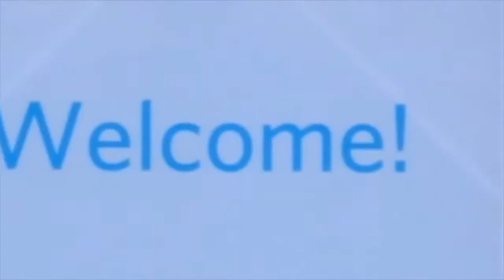Donostia / San Sebastián 2016 (Ongi etorri) │Eneko Goia